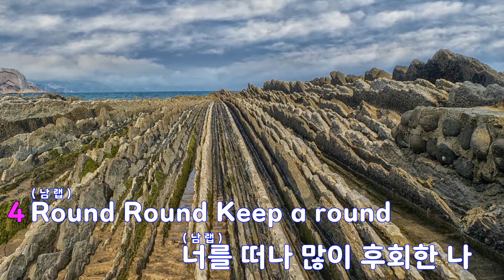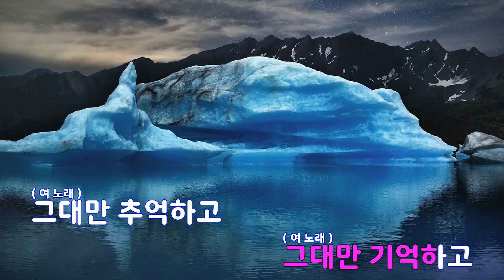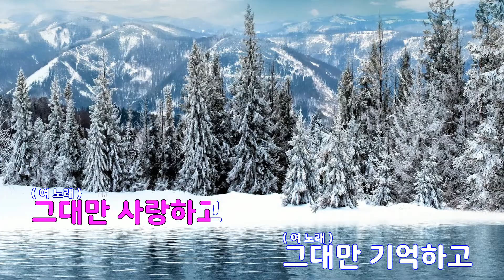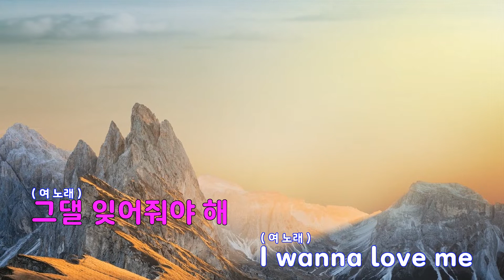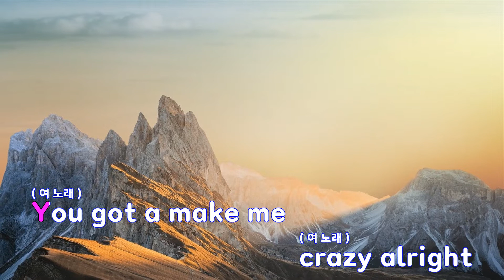[은성 반주기] 그대만... - 타이푼(TYPHOON)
그대만... - 타이푼(TYPHOON)
작사 ː 박성진.안은진.권혁성, 작곡 ː 이희성.박성진